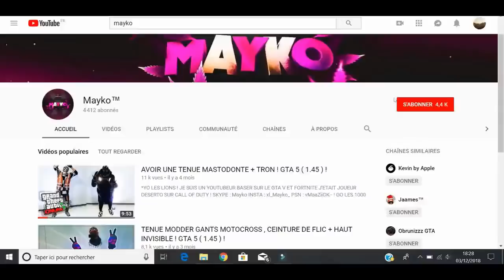TENUE MODDER GALAXIE ! GTA 5 ( 1.46 ) !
Attention : Vous perdrez toutes vos tenues sur le personnages masculin !

Avant de dire ''FAKE LA PUTIN DE TA MÈRE'' Je  t'invite à [ BIEN ] lire la description !

Pour les débutants qui ne comprennent pas le glitch ou
ne savent pas faire le glitch pour transférer

Tenue a mettre sur le personnages féminin :
-Pantalon- : Short  : Short Noir !

-Haut- : Blouson Court Cuir #24

-Chaussures- : Chaussures de Running : Les premières !
-Accessoires- : Gants :  Tactique clair forêt #4
si d'autres accessoires enlever !

-Haut- : Veste de Travail : Clair foret Fermée

-Une fois avoir effectuer le transfert et etre
 en session sur invitation quand vous sélectionner la tenue elle
n'apparait pas le glitch a bien fonctionnée !
Maintenant créé une tenue avec
haut de course et metter
le bas que vous voulez !
Après sauvegardée la tenue a cotée de la tenue beuger !
Lancer Ripou !
Mettez tenue possédée !
Invitée un ami ! lancez !
Une fois dans le menu des tenues ! séléctionnée la tenue avec le haut de course et après séléctionné la tenue
beuger les 2 tenues s'assembleront vous aurez normalement les bras invisible avec
les gants de motocross puis le bas que vous avez séléctionnée !
Lancez !
Vous apparaissez normalement avec la tenue ! Gants , Chaussures blanches.
Maintenant mettez un accesoires sur vous ( de préférence une oreillette ) !
Puis ouvrez votre téléphone puis quitter l'actviter !
Une fois en mode libre normalement vous aurez la tenue maintenant allez la sauvegardée et vous aurez terminée !
Je vous conseille de garder la tenue beuger que vous avait faites grace au perso féminin
 car après vous pourrez refaire d'autre mélange ( gant de moto d'autres couleur ou autres pantalon ) !
Avant de dire que sa ne marche pas posez moi vos questions dans les commentaires
n'oubliez pas que si le glitch et patch
je le marquerais sur la vidéo ou dans les commentaires !
Baser sur du gta tout mes glitches son fonctionnel si ils sont patché vous serez informez !

*Vous êtes les bienvenues dans la famille des lions !

§Skype§ : Mayko
¤Psn Principale¤ ( PS4 ) : vMaaZiiDK--
¤Psn Grand Theft Auto¤ : gt5__gaming

Snap : e_zxby

WTF ? COMMENT TA FAIT TON DESIGN $Free$

VFX :

Auteur des miniatures : Bas moi !

Musique intro : Timal - Arrivant !

100§
1000§
2000§
3000§
4000§
5000
6000
7000
8000
9000
10000

Merci aux batard du nom de haters !

Si toi tu et un Nom Haters Lache un Like !
Sinon Lache Un Gros Dislike sa mère !

**Bonne Vidéo** !

***Peace***